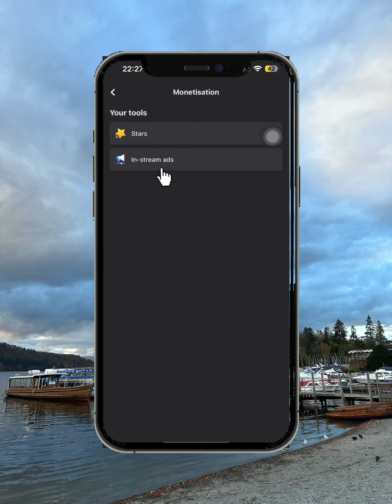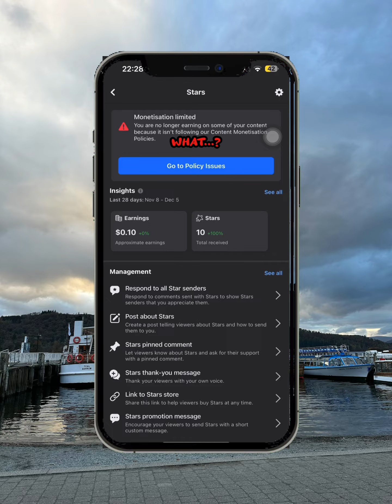Paano ba natin makikita kung my violations tayo sa mga inupload nating videos at reels sa facebook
Paano ba natin malalaman at makikita kung my violations tayo sa mga inupload nating videos at reels sa ating facebook profile account.. video tutorial 101😁😅